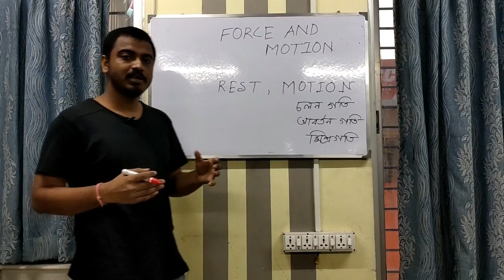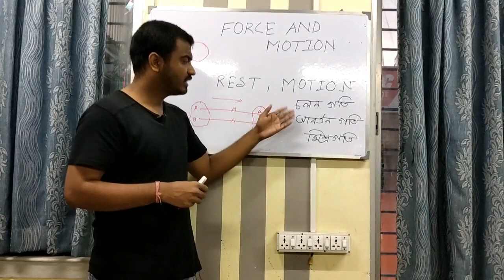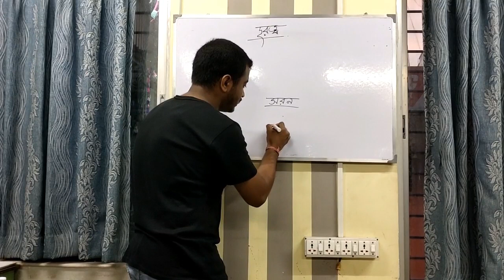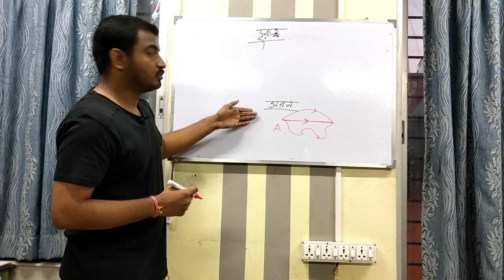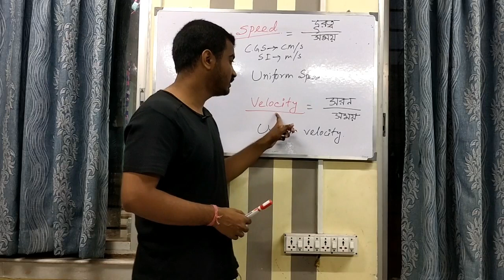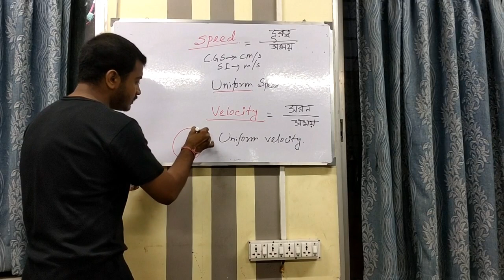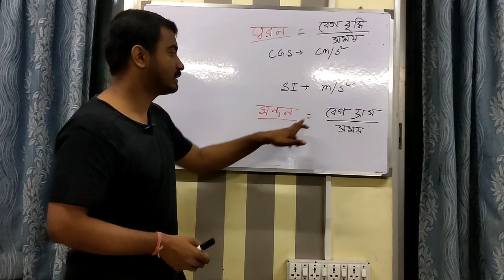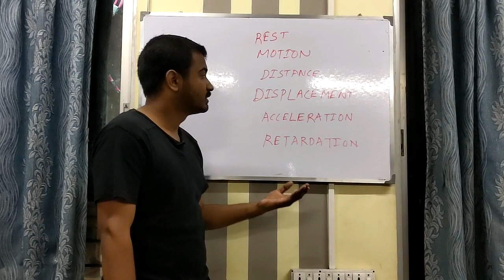Force and Motion ( Basic Physics ) by Suchayan Pal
Satya da's Classes